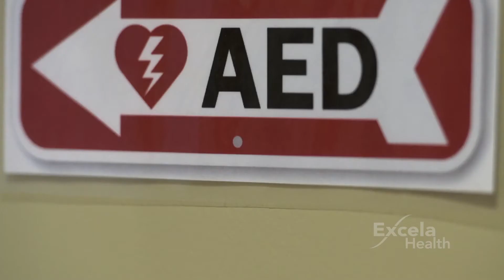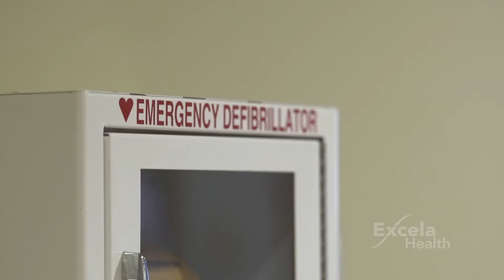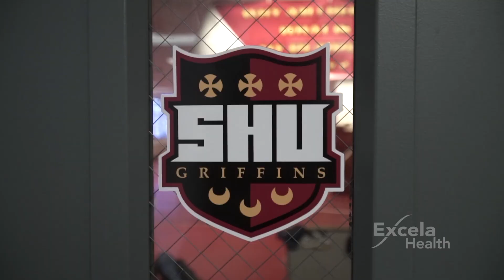Wrestling A Heart Attack - Mark Marshall - The Full Story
With a 2-inch vertical jump, Mark Marshall was destined to follow his father, uncles and grandfather onto the wrestling mat and into the national spotlight. And like his Olympic caliber lineage, Marshall earned widespread acclaim in professional wrestling all the while grappling with genetic heart disease. But Coach Marshall didn't anticipate a sudden takedown during practice last fall. Thankfully, the Seton Hill University wrestling team was in his corner, as was another national champion. Excela Health cardiothoracic surgeon Mark Suzuki, MD., and Excela Westmoreland Hospital hold the highest ranking in the state, region and nation from the Society for Thoracic Surgery and CareChex for cardiac care.

Just weeks after his triple bypass, Marshall was cleared to coach and resume personal training for another USA Wrestling competition this spring. "Dr. Suzuki went to the mat for me," says Marshall.

Dr. Suzuki’s no holds barred advice: "I tell my patients life is for living, so pursue your passion but know your heart."